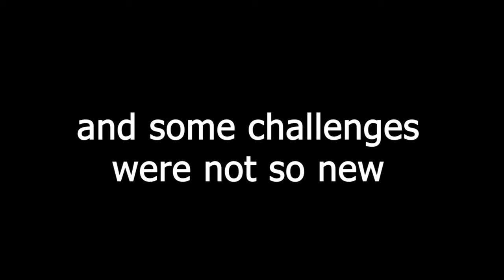The Shop | Official Game Trailer | Out Now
2020 was a challenging year. We were faced with many challenges, some new, and unprecedented, and some we were unfortunately far too familiar with.

In The Shop, narrative game where you are put in the shoes of a shop owner, who is trying to run is convenient store during a global pandemic, and civil rights movement. You are trying to make ends meet while meeting with a variety of customers.

This game was made for a Miami University Capstone project. The game was coded and marketed by Nando Zegarra (Class of 2021). Art and narrative design was done by Kyrah Gayle (Class of 2021).